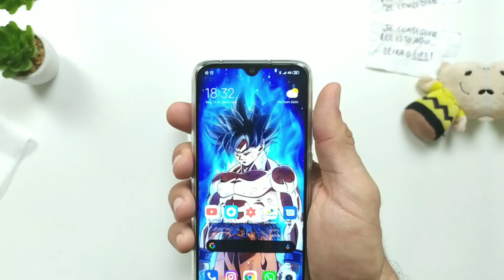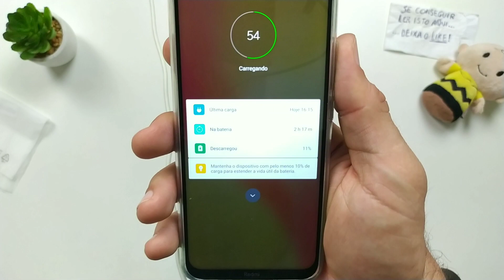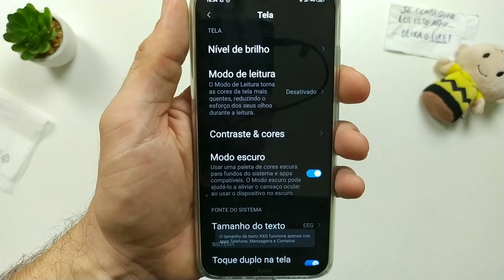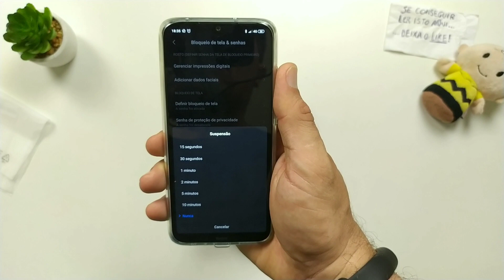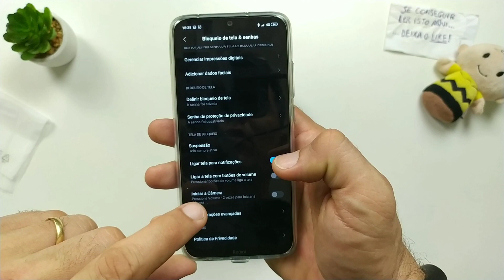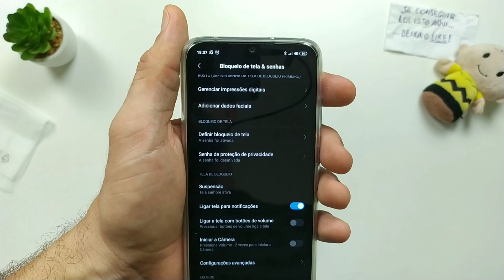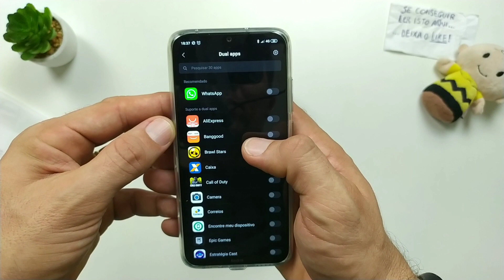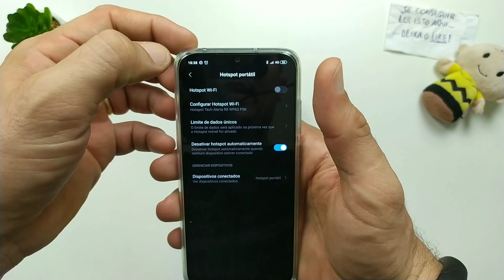REDMI NOTE 8 | 5 DICAS E TRUQUES INCRÍVEIS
Xiaomi Redmi Note 8 Dicas e Truque veja segredos e dicas para meu Smartphone.

Nesse vídeo vamos ver a diferença entre o Redmi Note 8t vs Redmi Note 8 depois do Unboxing do mercado livre.

Redmi Note 8 vs Redmi Note 8t diferenças e comparativo.

O Xiaomi Redmi Note 8T possui bateria de 4.000 mAh e processador Snapdragon 665

Filmado com meu REDMI NOTE 7 comprado no Mercado Livre de 4GB 64GB

Link para
Se quiserem dicas e truques do Redmi Note 7 tem mais vídeos no canal.

***LINK para o DOWNLOAD da GCAM que eu uso:***

***REDMI NOTE 7 na BANGGOOD:***

O Redmi Note 7 meu smartphone principal e por isso faço vários vídeos com ele aqui no canal usando a Gcam ou Redmi Note 7 FilmicPro.

Meu Redmi Note 8 é 4GB 64GB

M3 Smartband é Bom?

Redmi Note 8 onde comprar o seu? Pode ser no Mercado Livre ou na Amazon

LInk para MIUI 11 Global do Redmi Note 7